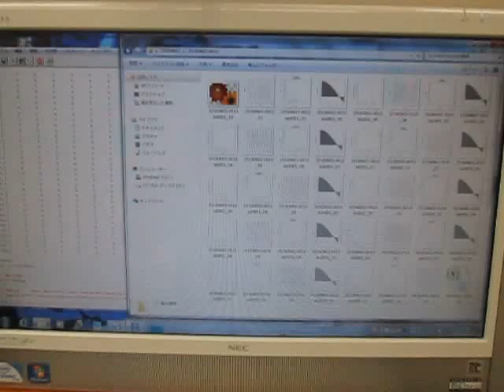空中超音波の伝搬状態 （超音波システム研究所 ultrasonic-labo）